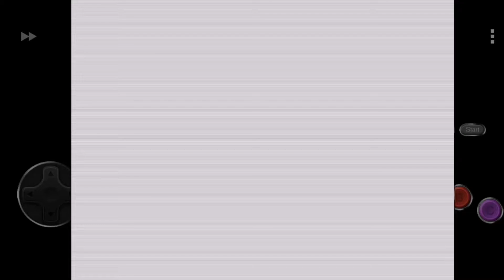Most strange special stage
Game: Sonic 3 & Knuckles Cursed Edition